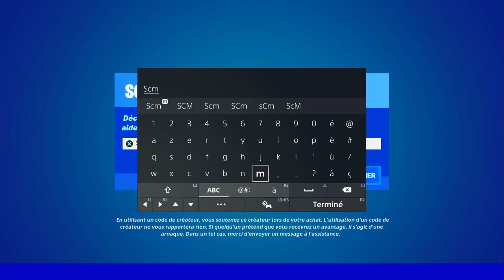INFLIGER DES DÉGÂTS AUX VÉHICULE DES ADVERSAIRES AVEC LE FUSIL DE SNIPER LOURD FORTNITE, EMPLACEMENT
▬▬▬▬▬▬▬ • BIENVENUE 😍 • ▬▬▬▬▬▬▬

▬▬▬▬▬▬▬ • PARTENAIRES 💪 • ▬▬▬▬▬▬▬

👉StealthGamer:
"SOISCOOLMEC"
"STRIKESOISCOOL"

TikTok "SoisCoolMecYTB"
👻Snapchat "soiscoolmec"

.▬▬▬▬▬▬▬ • TOP DON 💰 • ▬▬▬▬▬▬▬

▬▬▬▬▬▬▬ • MUSIQUE OUTRO 🎵 • ▬▬▬▬▬▬▬